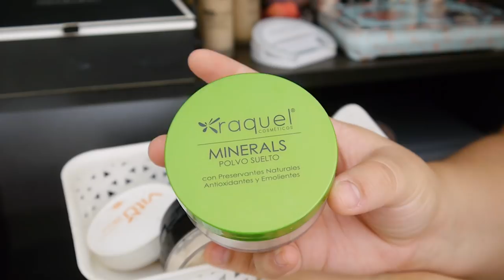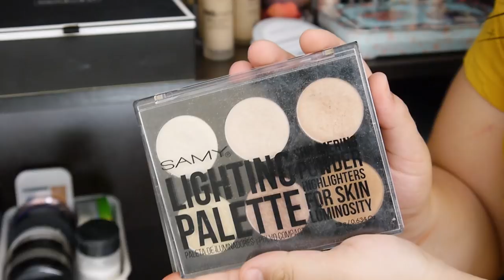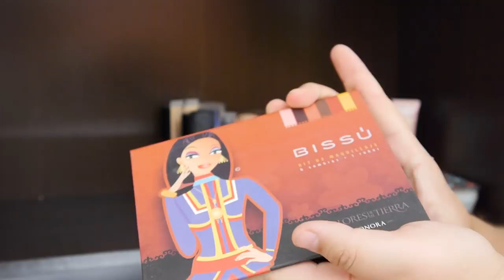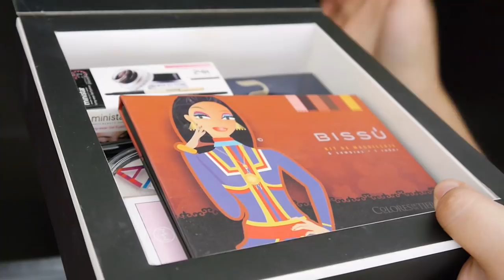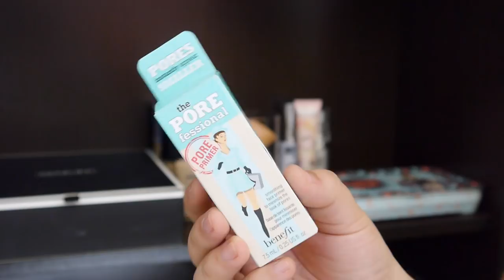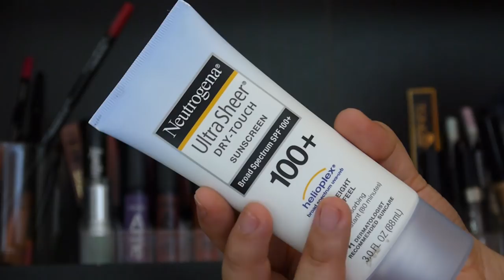Mi colección de MAQUILLAJE | 2018| - Vanessa Bacca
ALGUNAS RESEÑAS:
👉🏻 MIRELY MAKEUP

 ♥ ♥ ♥ ♥ ♥ ♥ ♥ ♥  Preguntas frecuentes   ♥ ♥ ♥ ♥ ♥ ♥ ♥ ♥